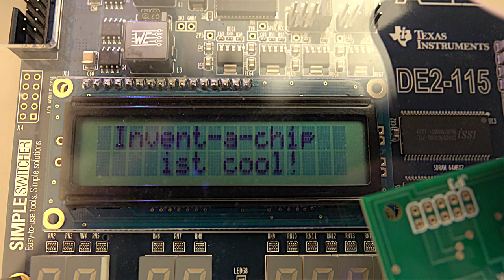INVENT-a-CHIP-Kurzdarstellung-2017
IaC ist cool - Tag der Talente beim BMBF: Für das jährliche Treffen der Sieger der bundesweiten Schülerwettbewerbe gibt es einen Kurzclip, der den anderen Schüler/innen einen kleinen und gewünscht schnellen Eindruck vermittelt, worum es bei IaC eigentlich geht. Großer Dank an Anna und Niklas aus Dormagen!